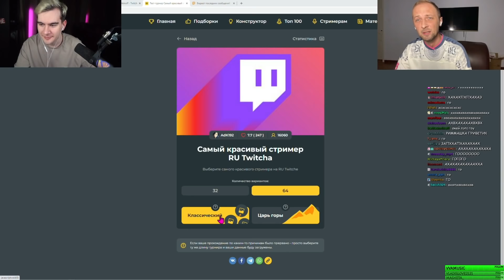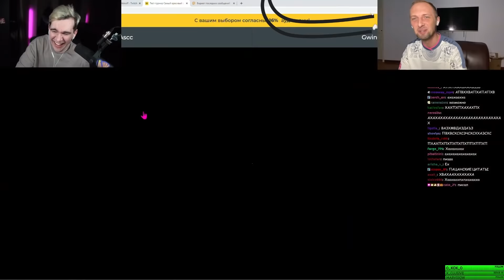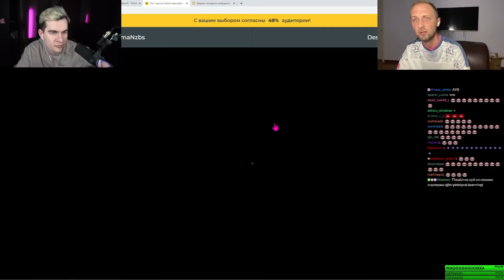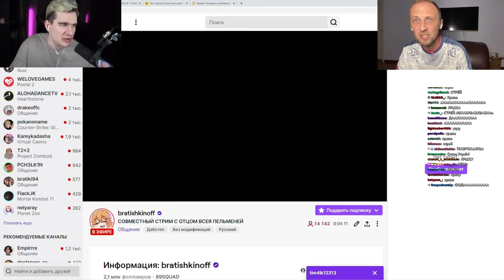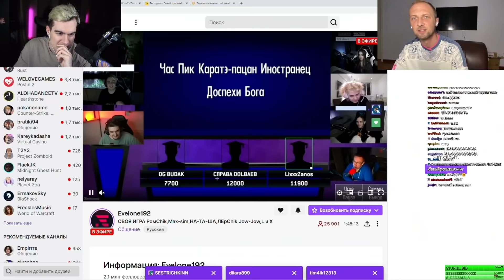ЗУБАРЕВ ВЫБИРАЕТ РУ СТРИМЕРОВ НА СТРИМЕ У БРАТИШКИНА | БРАТИШКИН И АЛЕКСАНДР ЗУБАРЕВ